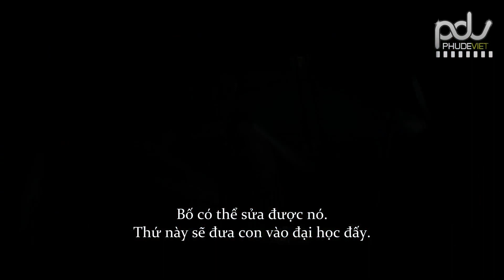Transformers: Age of Extinction (Kỷ Nguyên Hủy Diệt) Official Trailer #1 2014 (Vietsub)